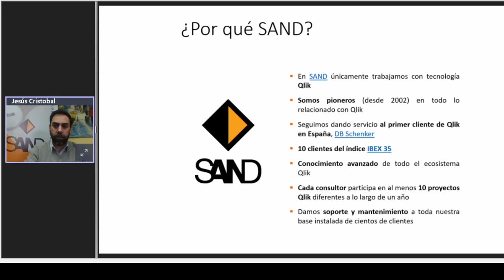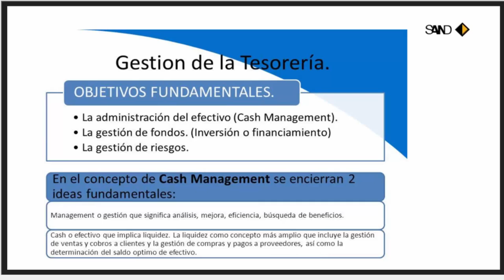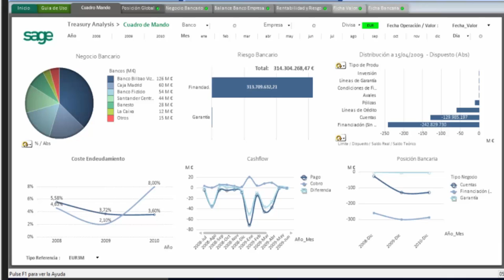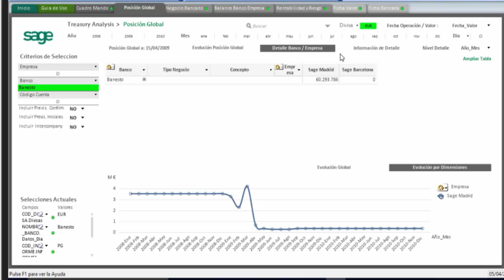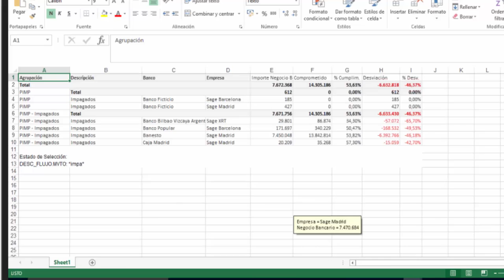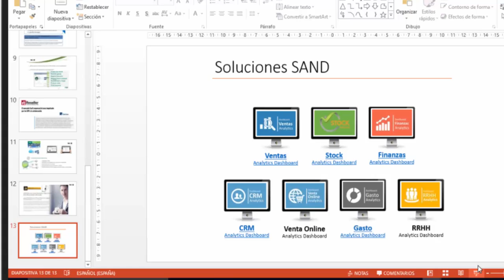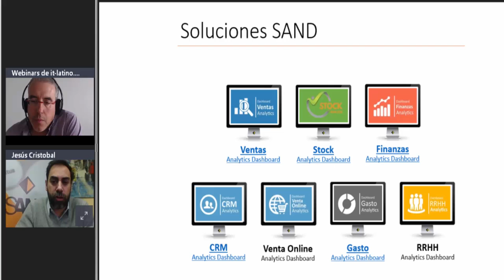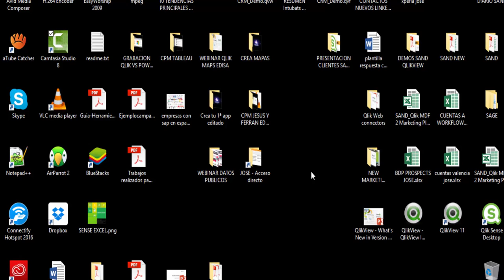Webinar: Tesorería Analítica SAAS con Qlik y Sage XRT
En SAND diseñamos e implantamos sistemas de ayuda a la toma de decisión, que ahorran tiempo, esfuerzo y dinero a las empresas y a las personas, en cualquiera de sus procesos clave de Negocio.

Nuestra misión y nuestra pasión es ayudarle a la hora de tomar decisiones de negocio.